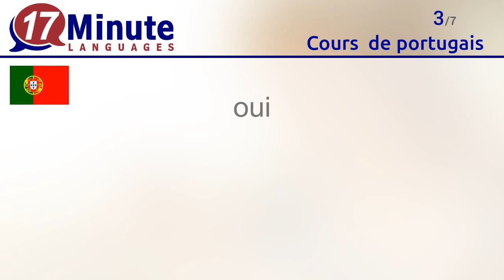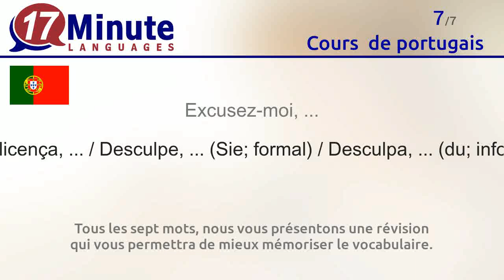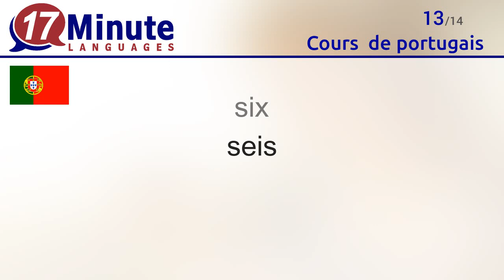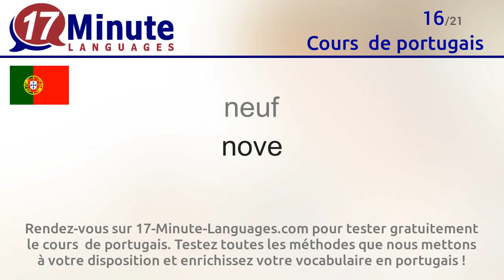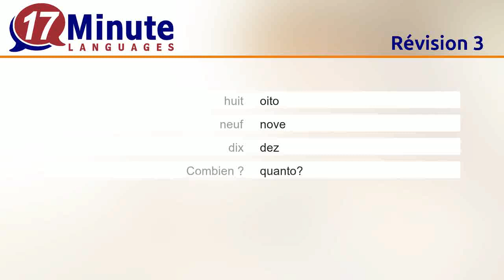Cours de portugais gratuit (vidéo)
Cette vidéo vous fait découvrir les mots les plus courants en portugais.

Rendez-vous sur 17-Minute-Languages.com pour tester gratuitement le cours  de portugais. Testez toutes les méthodes que nous mettons à votre disposition et enrichissez votre vocabulaire en portugais
17-Minute-Languages : logiciel pour Windows, Mac, Linux, Android, iOS.

Pour en savoir plus sur le cours de portugais, cliquez sur le lien suivant

Apprenez les mots suivants en portugais avec cette vidéo :
Bonjour  = Olá
Salut  = Tchau
oui = sim
non = não
merci = Obrigado. (m)/ Obrigada. (f)
s'il vous plaît = Por favor./ De nada.
Excusez-moi, ... = Com licença, ... / Desculpe, ... (Sie; formal) / Desculpa, ... (du; informal)
un = um
deux = dois
trois = três
quatre = quatro
cinq = cinco
six = seis
sept = sete
huit = oito
neuf = nove
dix = dez
Combien ? = quanto?
faire la connaissance de quelqu'un = conhecer alguém
le congé, les vacances = as férias
le nom = o nome